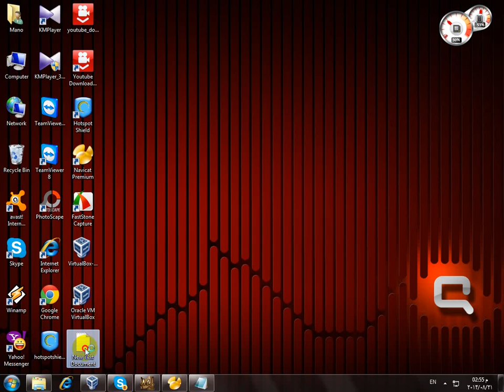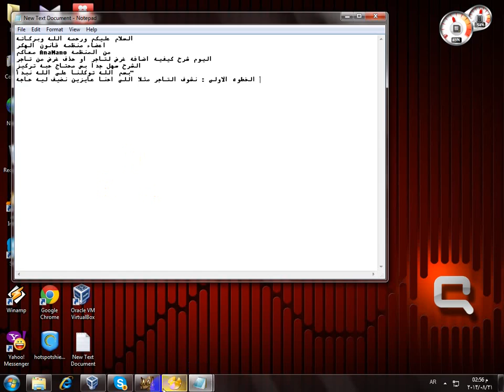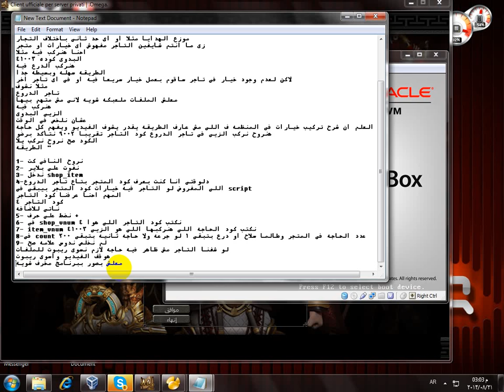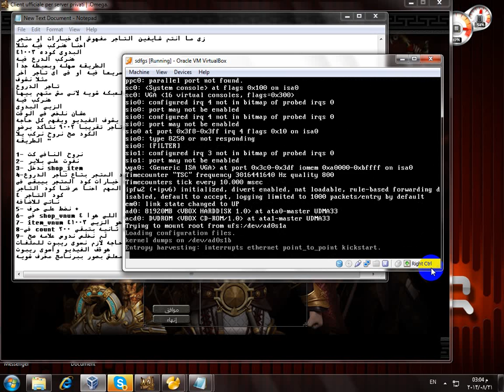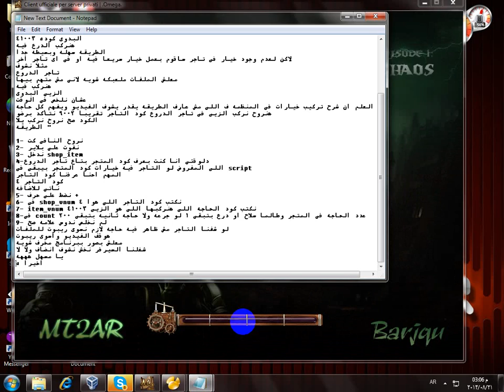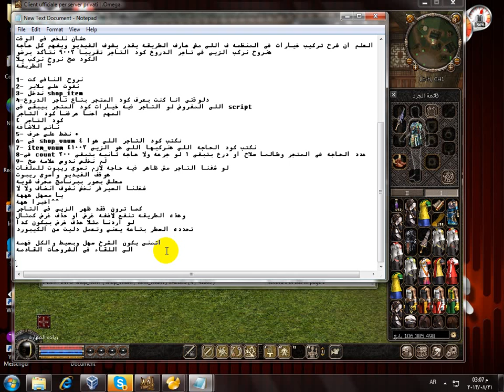شرح اضافه غرض للتاجر